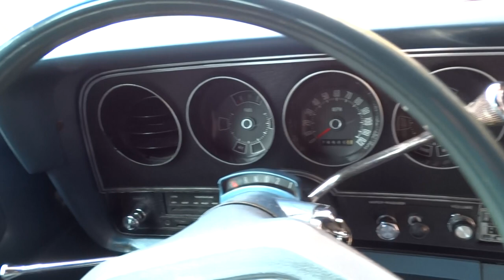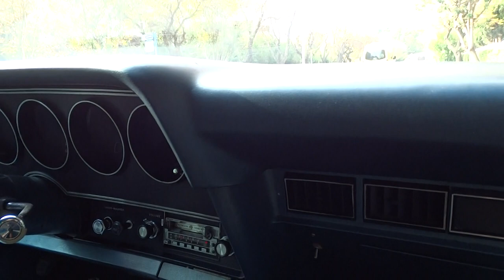1975 Ford Torino Station Wagon, ex-US government, walk around, start up and ride.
Specifications
Year: 1975
Make: Ford
Model: Torino
Type: Station Wagon
Assembly Plant: Lorain, Ohio
Date of Delivery: July 1975
US Contract Number: GS-OOS-33769
DSO Code: 83426, Government Ordering District
Chassis Number: 5H40H214687
Body Style, Code: 4-door 8-passenger station wagon, 71B
Body Color, Number, Code: Polar White, 5418-A, 9D
Engine Type, Code: 335-series cast iron small block with 10.3 deck height, cast iron heads and camshaft, 5766cc, OHV, 8-cylinder in V configuration, 4-barrel Holley carbureted, 351M, X
Transmission Type: C6 automatic
Rear Axle Ratio, Code: 2.75 to 1, 2
Trim Color, Type, Code: Blue, All-vinyl, AB

Options:
Air Conditioner-Manual
Belts, Color-Keyed Deluxe
Bumper Guards, Rear
Glass, Tinted-Complete
Luggage Rack Deluxe
Outside Chrome Remote-Control Mirrors, Left Hand and Right Hand
AM Radio
Seat, Rear Facing Third Row Security Lock Group
Speed Control, Fingertip
Steering Wheel, Tilt
Suspension, Heavy Duty/Handling
Vanity Visor Mirror

Retrofits:
Holley Performance 400 4-barrel Carburetor
Edelbrock Intake Manifold
Stainless Steel Twin Exhaust with H-Pipe
C6 Automatic Transmission
15in Magnum 500 Wheels
Custom Polyurethane Bushes / Silent Blocks between Chassis and Body
Radio With Tape Player, AM/FM Stereo, Pioneer KE-2100